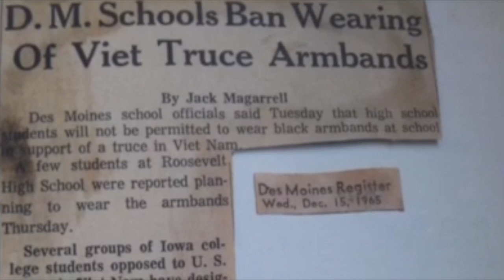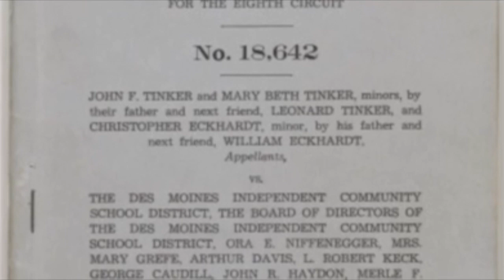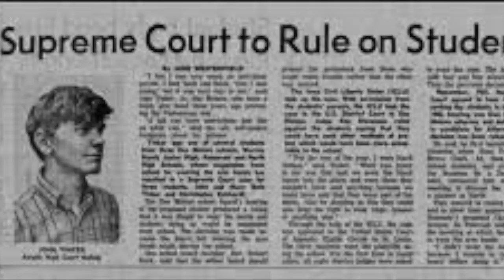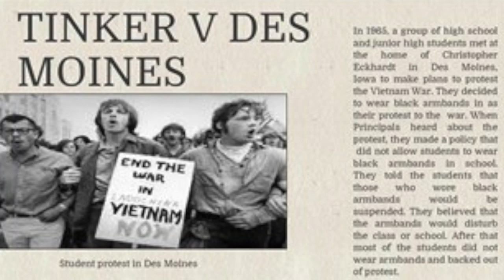Court Case Movie Project - Tinker v. Des Moines